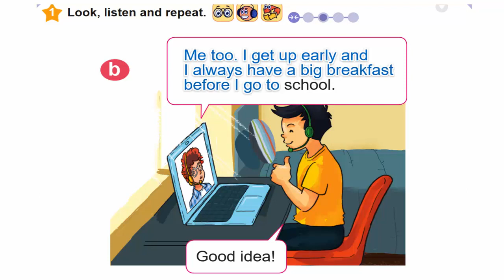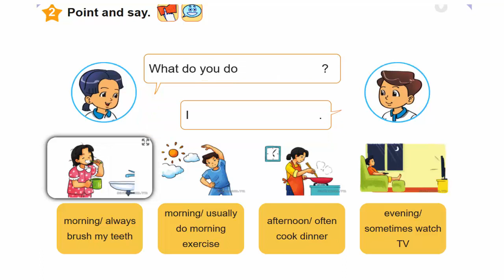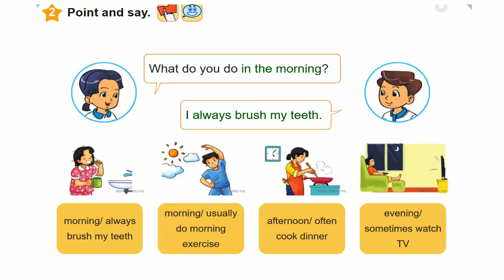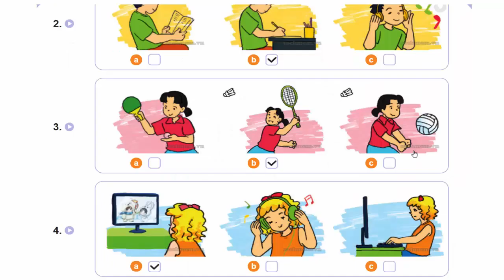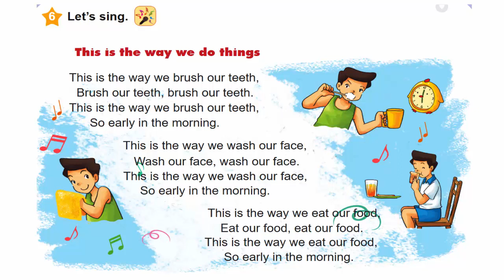Tiếng Anh Lớp 5 || Unit 2 I ALWAYS GET UP EARLY HOW ABOUT YOU? Lesson 1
tieng anh lop 5, tiếng anh lớp 5, tiếng anh online, tiếng anh trực tuyến, tiếng anh cho học sinh, tiếng anh tiểu học, tieng anh lop 5 bo giao duc dao tao

Tiếng Anh Lớp 5 Unit 2  I always get up early. How about you?